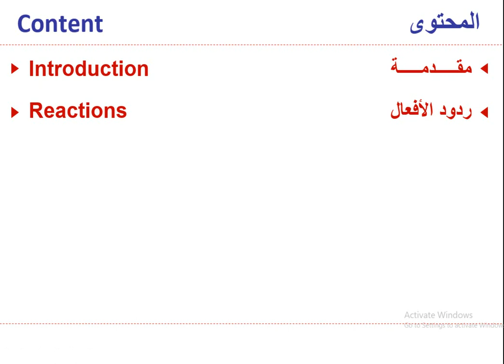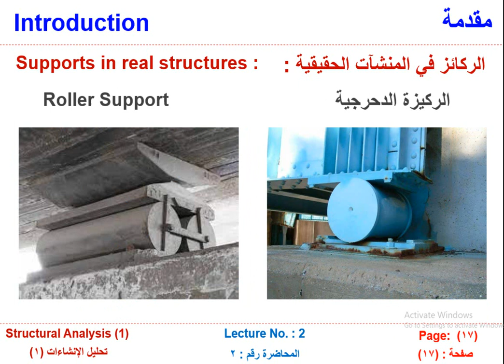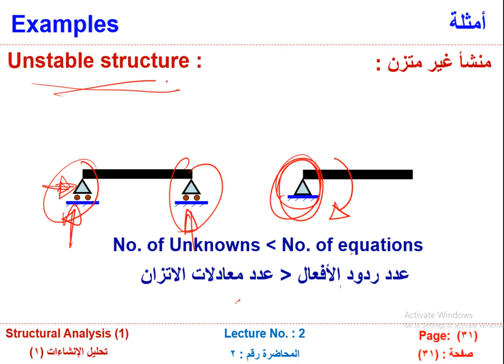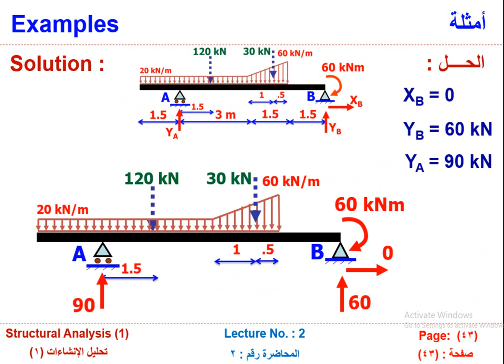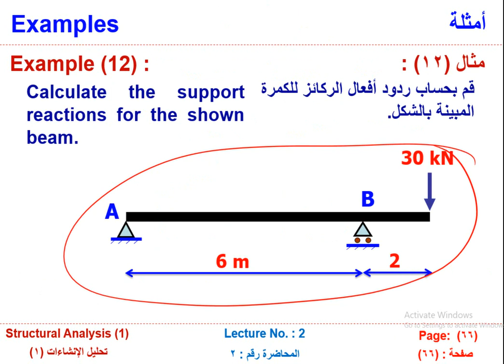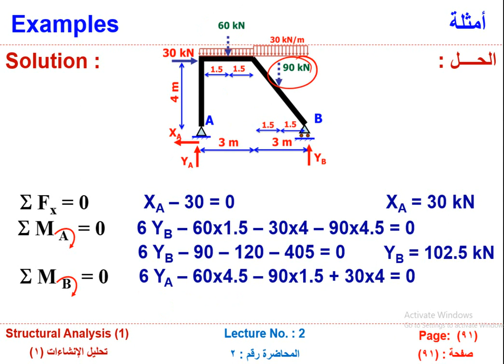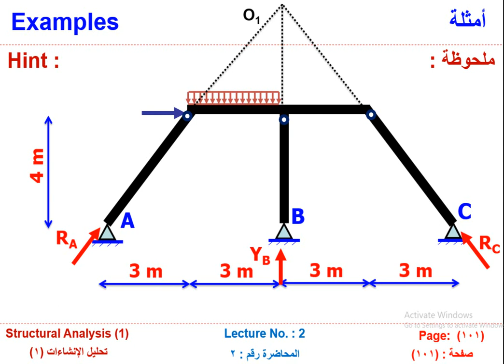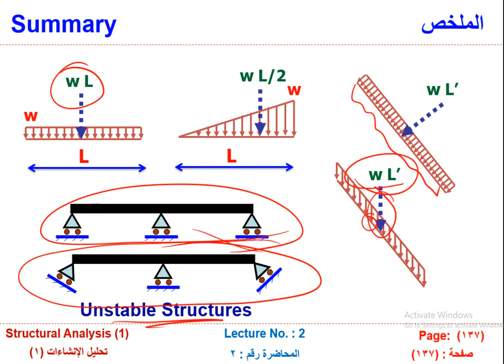structural Analysis part 2تحليل الإنشاءات اولي مدني -كليه الهندسه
تحليل الإنشاءات-تخصص الهندسه المدنيه جامعة الزقازيق-مقرر اولي مدني وميكانيكا  و كهربا -structural Analysis 1 الهندسه المعماريه مقرر الهندسه المدنيه والمعماريه وهندسة التشيد -كليه الهندسه